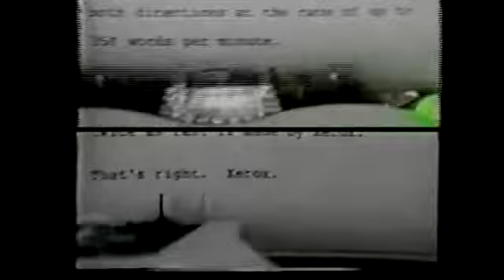1975 Commercial: Xerox Automatic Typewriter